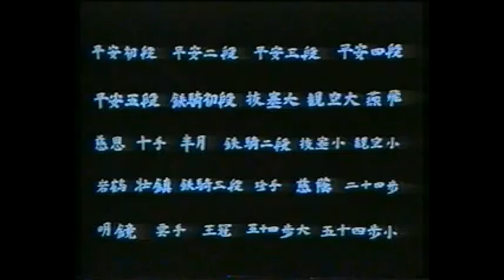KATA HEIAN NIDAN By HIROKAZU KANAZAWA 4K 60FPS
HEIAN NIDAN :

Two-armed defense techniques such as Haiwan Uke and Morote Uchi Uke, techniques with the opposite arm (Gyaku Zuki and Gyaku Uchi Uke) and for the first time kicks (Yoko Geri et Mae Geri), and an open hand typing technique (Chudan Shihon Nukite).

But what characterizes the most Heian Nidan it is the predominance of the position Kokutsu-Dachi in the first half of the kata and the passage from Kokutsu to Zenkutsu-Dachi. The work of the hips is also very pronounced in this kata in particular in the line of return with on-site passage of a position Hanmi (of 3 / 4 profile), in Shomen (of face) then Gyaku Hanmi (3 / 4 reversed ).

The timing of the kata has also changed with several times phases on a rhythm in "1-23".